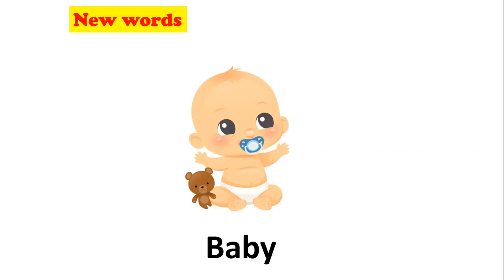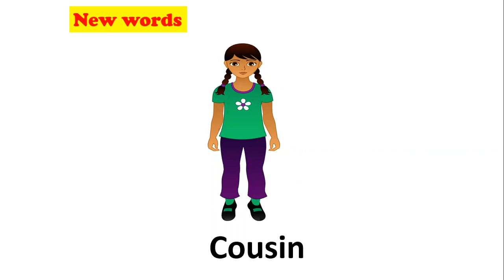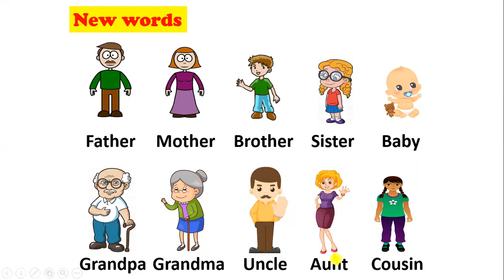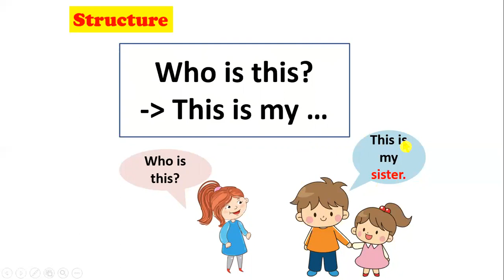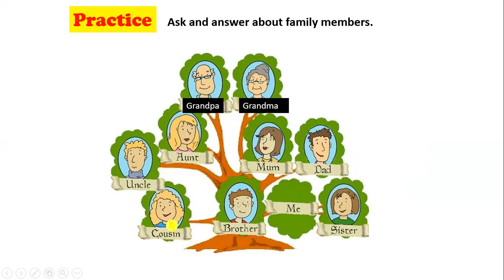Family members & Who is this? (dành cho trẻ em từ 4 - 6 tuổi)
Family members & Who is this?
(dành cho trẻ em từ 4 - 6 tuổi)
ApusKidsTV